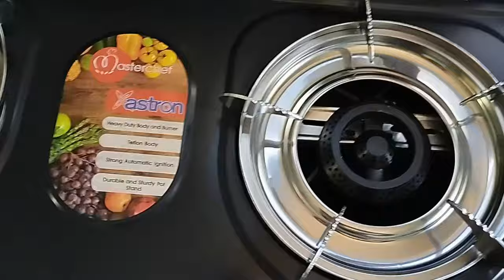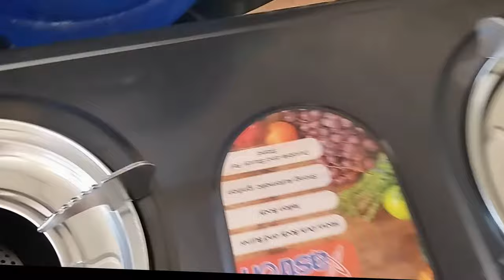Camping Just Got GLAMOROUS! The Xmandre Dimples' Law of Attraction Kitchen Reveal! 🇵🇭❤️🇮🇹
insta360 x4 insta360 insta360 x3  @insta360 The Xmandre Dimples Manifest Their Dream Camping Kitchen! ️
The power of positive thinking strikes again!  We've been dreaming of upping our camping game, and guess what? The Universe delivered in a BIG way!

Join the Xmandre Dimple Family as we:

Reveal the AMAZING camping kitchen we manifested with the Law of Attraction! (Don't tell them what it is yet!)
Unbox all the incredible goodies and gadgets! (Get ready for some serious oohing and aahing!)
Show you how to transform your next camping trip from "roughing it" to "glamping it" in style! (This kitchen is next-level!)
This video is bursting with positivity, practical tips, and maybe even a sprinkle of camping-themed chaos!  So grab your marshmallows, get cozy by the virtual campfire, and witness the Law of Attraction work its magic on the Xmandre Dimple Family!

Do you want to know more of Law of Attraction?
Just follow the link it will change your life in a Dream Life